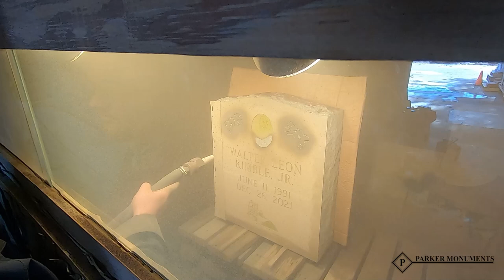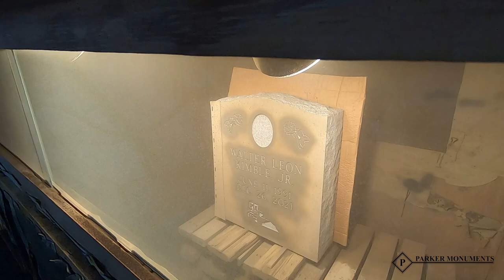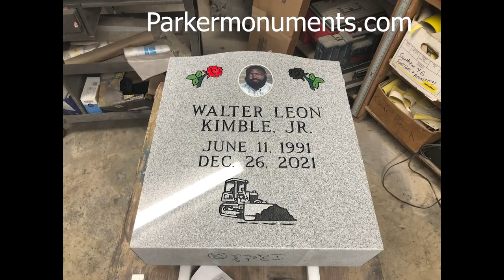Time-Lapse of Engraving a Headstone w/ Hand Painted Carving